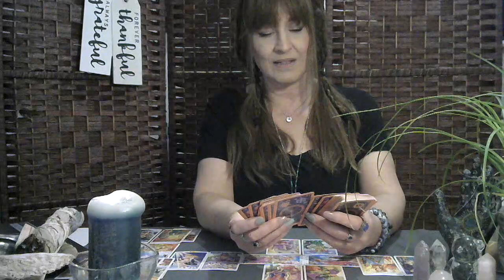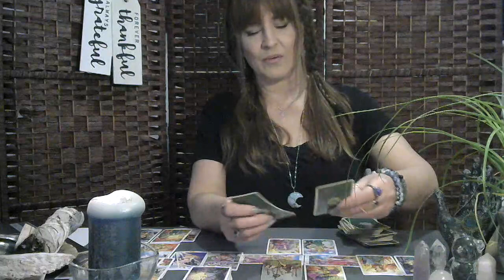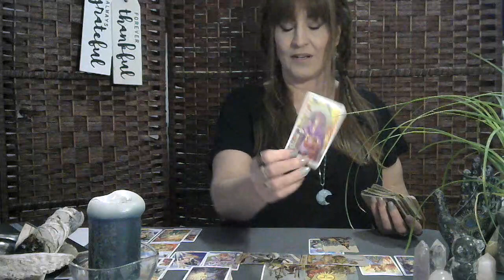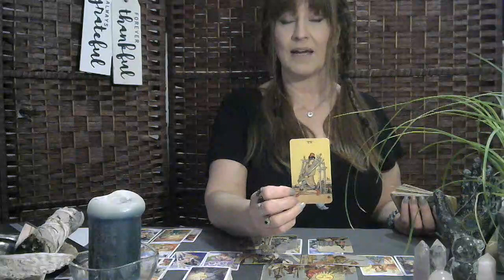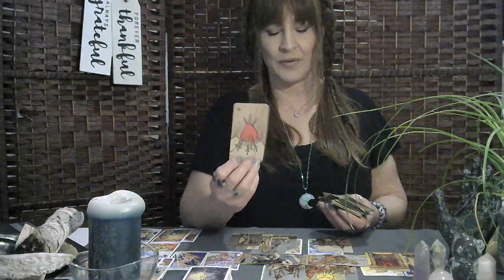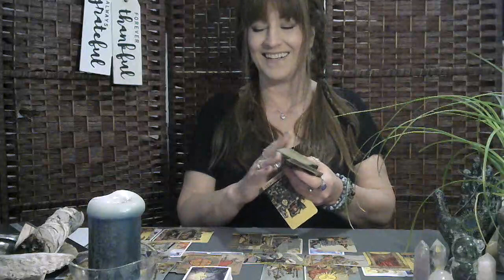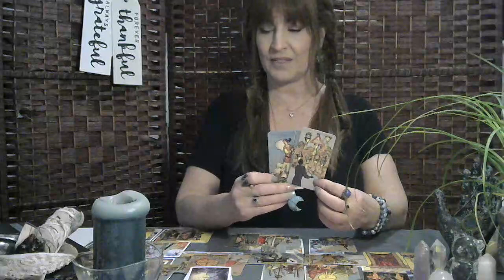👑Jungkook & 👑Jimin friendship dynamic March 2023 Jimin doesn't approve, will this be resolved? 😑